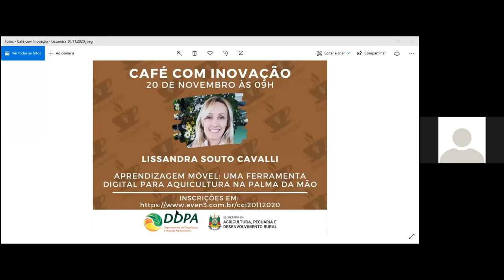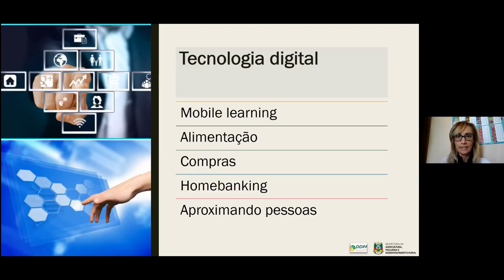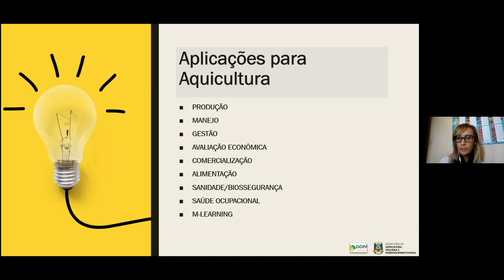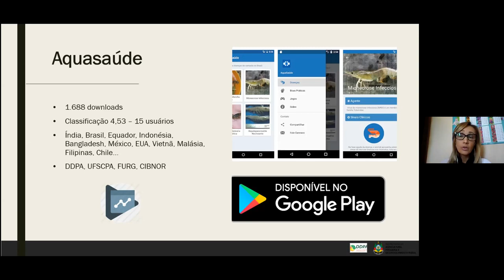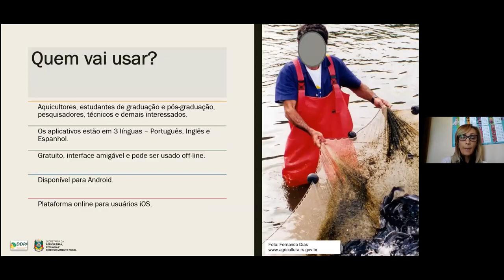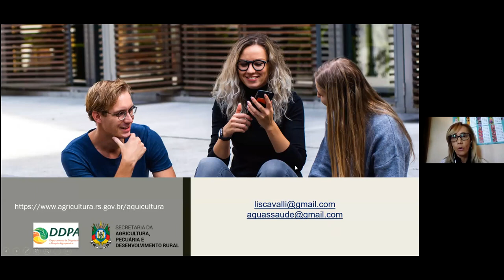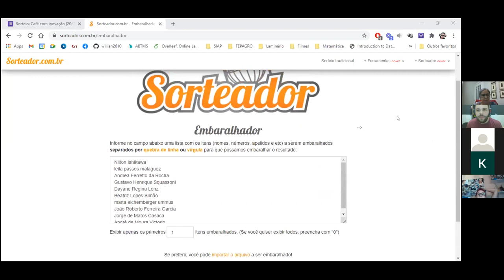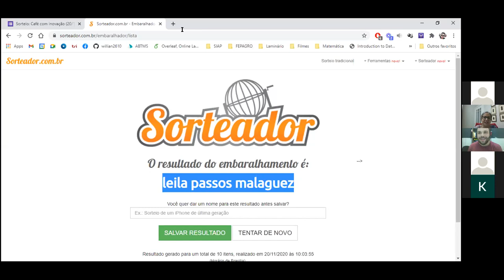Café com Inovação 2020 - Aprendizagem móvel uma ferramenta digital para aquicultura na palma da mão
DDPA/SEAPDR
Vídeo originalmente transmitido em:  Inova Saúde Animal, em 2020.

Aprendizagem móvel: uma ferramenta digital para aquicultura na palma da mão
O projeto AquaSaúde constitui-se em uma linha de pesquisa para criação de softwares para dispositivos móveis voltados à aquicultura, com reflexos sociais, econômicos, de saúde e de educação profissional. Três aplicativos já foram lançados: Aquasaúde, AquaSafe e AquaTilápia (veja os links abaixo). Na aquicultura, softwares para dispositivos móveis provém novas alternativas para produtores na hora de tomada de decisões. Assim, o desenvolvimento de ferramentas específicas para o setor de aquicultura, conectadas às novas tecnologias, é fundamental para a melhorias na produção, refletindo diretamente na produtividade, custos de produção e qualidade de vida dos colaboradores.

Dra Lissandra Souto Cavalli, Pesquisadora do DDPA/SEAPDR, bióloga, com mestrado em Ciências Fisiológicas - Fisiologia Animal Comparada e doutorado em Oceanografia Biológica pela Universidade Federal do Rio Grande. Tem Pós-doutorado em virologia de animais aquáticos, no Laboratório de Virologia da Fepagro Saúde Animal. Atua principalmente nos temas: Biossegurança e Saúde Ocupacional, Saúde e segurança do trabalhador na Aquicultura, Percepção de Risco, Prevenção a Acidentes de Trabalho, Sanidade de Animais Aquáticos e Inovação Tecnológica.